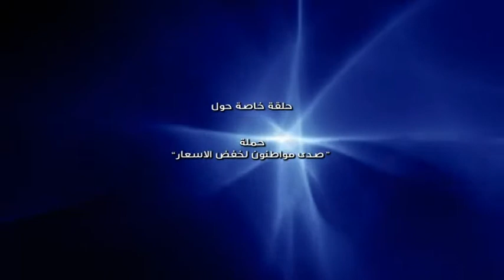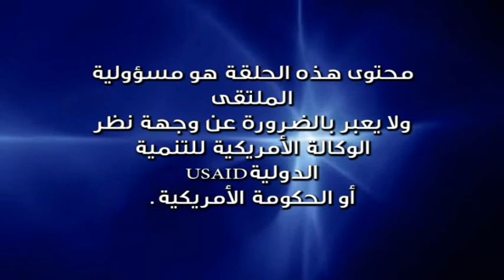مطالبات للرئيس بتشكيل مجلس تنمية اقتصادي واجتماعي